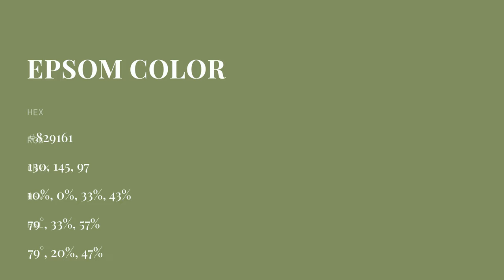Epsom color #829161 hex color - Green color - Cool color 829161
What color is Epsom ? #829161 hex color - Green color - Cool color 829161

Hex #829161 Color Code is also known as Epsom color.